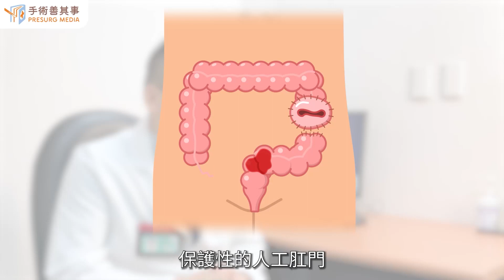【大腸直腸癌的治療方法介紹】許毓倫醫師／天主教耕莘醫院大腸直腸外科｜手術善其事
►更多大腸癌知識：【大腸癌由大腸息肉演變？大腸直腸癌的症狀、自我檢測、治療與飲食】

大腸直腸癌的治療方法
大腸癌依據腫瘤型態及癌症期別，有不同的治療，基本上「手術」是主要的方式，化學治療或放射治療則是輔助的角色。

● 早期大腸癌
早期大腸癌的治療通常以手術切除為主。部分第 1 期的大腸癌，可以用內視鏡黏膜切除術來治療，但這項治療只適用於癌細胞未侵犯到肌肉層；如侵犯到肌肉層，須以手術切除。

● 第 2、3 期大腸癌
第 2、3 期的大腸癌病人，以外科手術切除腫瘤。如果腫瘤過大，會先進行化學治療縮小腫瘤，再進行手術。第三期除了手術，還需搭配手術後輔助性化學治療。

● 第 4 期大腸癌
第 4 期大腸癌是指癌症已經轉移到其他器官或組織。此時，手術通常無法完全切除所有癌細胞。因此，治療目標通常是緩解症狀、控制癌症發展和改善生活品質。治療方法可能包括：

1、化學治療：化療是一種使用藥物殺死癌細胞的治療方法。化療可用於輔助手術或治療轉移性癌症。
2、放療：放療是一種使用高能射線殺死癌細胞的治療方法。放療可用於輔助手術或治療轉移性癌症。
3、標靶治療：近年來大腸癌治療的新趨勢，為使用標靶藥物阻斷癌細胞生長和繁殖的治療方法。標靶藥物是針對癌細胞的特定基因或蛋白質進行設計的，因此可以更有效地殺死癌細胞，而對正常細胞的傷害較小。

【手術方式】
大腸癌手術的選擇取決於多種因素，包括癌症的階段、腫瘤的位置和大小、患者的整體健康狀況和手術醫生的經驗。

● 傳統開腹手術：是治療大腸癌的標準方法。手術中，醫生會在腹部切開一個約 20 厘米的切口，以切除腫瘤和附近的淋巴結。

● 腹腔鏡輔助手術：是一種微創手術。手術中，醫生會在腹部開幾個小切口，插入腹腔鏡和手術器械。醫生通過腹腔鏡觀察手術部位，並用手術器械切除腫瘤和附近的淋巴結。需自費醫材約新台幣3-7萬元。

● 達文西機械手臂微創手術：是一種更先進的微創手術。手術中，醫生會在腹部開幾個小切口，插入達文西機械手臂和手術器械。醫生坐在控制台前，通過 3D 高清影像操控機械手臂進行手術。達文西機械手臂可以提供更精準的操作和更穩定的視野。需自費新台幣25萬元起。
經肛門局部切除手術：適用於早期大腸癌（腫瘤侷限於黏膜層，沒有淋巴結轉移，也沒有遠處轉移），或腫瘤位於肛門口以上 5 厘米的患者。手術中，醫生會經肛門插入內視鏡，切除直腸內的腫瘤。

● 經自然孔洞(肛門)行腹腔鏡手術：是一種利用肛門作為自然孔洞，進行腹腔鏡手術的新技術。不需在腹部開刀，僅在肛門周圍留幾個小傷口，因為腹部沒有傷口，不影響外觀，且通常術後 2-3 天即可出院。